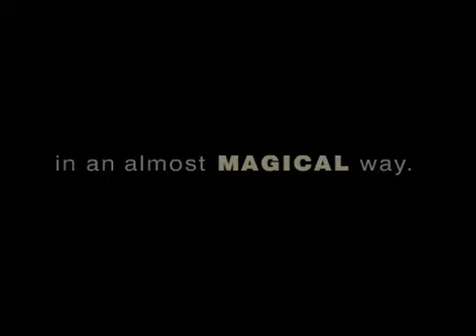Golden Kaan - Trailer Video - Great Premium Wine of South Africa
Golden Kaan - South Africa´s Fine Wine.
Exported to 35+ countries in the world.